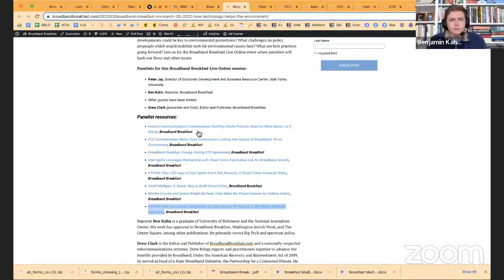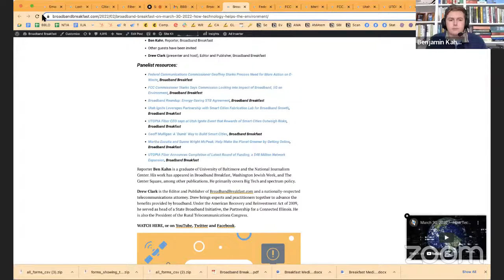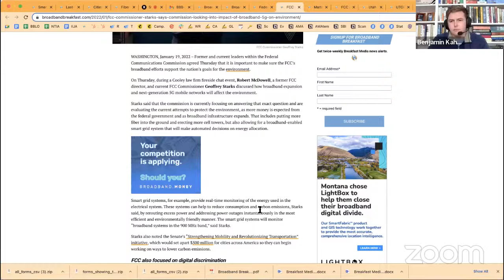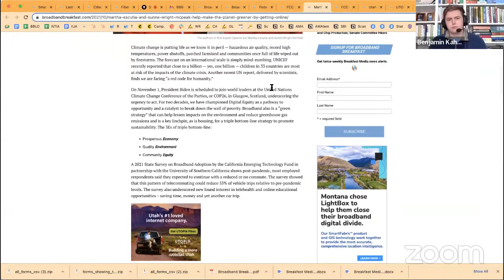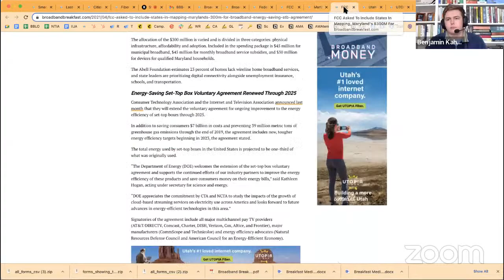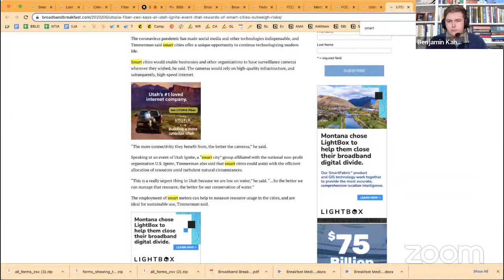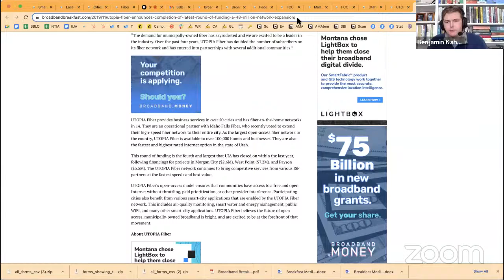March 30, 2022 — How Technology Helps the Environment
Wednesday, March 30, 2022, 12 Noon ET — How Technology Helps the Environment

Technology is ingrained with environmental policy and the climate crisis. What technological developments could be key to environmental protections? What challenges do policy proposals which would mobilize tech for environmental causes face? What are best practices going forward? Join us for the Broadband Breakfast Live Online event where panelists will hash out these and other issues.